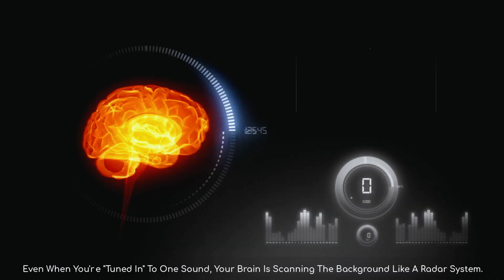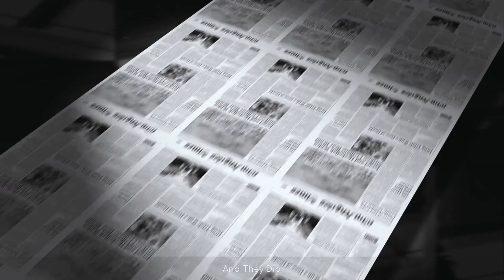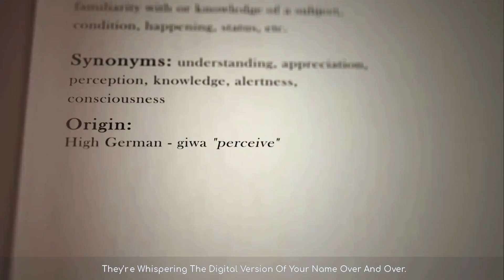How Your Brain Filters Out Annoying Noises (The Cocktail Party Effect)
Step into the noise—and discover what your brain is really hearing.
In this episode of Think Like a Scientist, we explore the Cocktail Party Effect, a powerful example of selective attention. You’ll dive into a classic experiment that reveals just how much your brain filters out—and how to take control of what it lets in. Perfect for those curious about neuroscience, focus, and unlocking hidden mental powers.

🔗 Want to dive deeper? Check out this Source:

1. The Psychology of Faces and the Future of Personalization

Chapters:
00:00 - Imagine You're in a Crowded Room
00:18 - Your Brain Hears Your Name—But How?
00:29 - The Human Antenna: Attention in Disguise
01:08 - Shadowing and Surprise: The Classic Experiment
01:45 - The Cocktail Party Effect in Action
01:55 - What This Means for Your Focus and Filters
02:19 - How to Train Your Brain to Notice More
02:38 - Hijacked by Notifications: A Modern Twist
02:54 - Think Like a Scientist: Cut Through the Noise

👉 Want to uncover the secrets of your mind? Watch the full “Your Brain on Science” playlist and discover how your brain really works